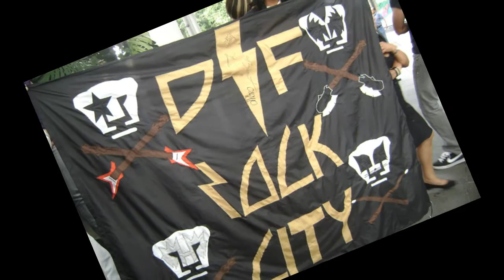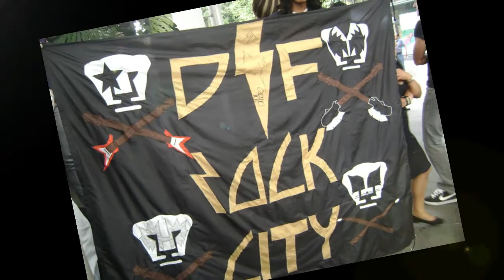Kiss * Detroit Rock City* Bienvenido Paco Palencia PUMAS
Dedicada a Paco y con mucha buena vibra en esta nueva etapa para el y con su banda favorita..
Suerte Paco!
PUMAS UNIVERSIDAD!